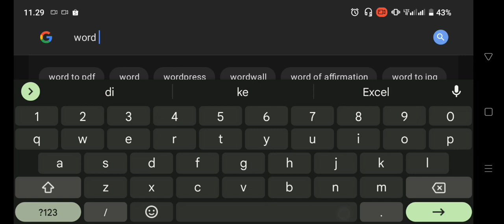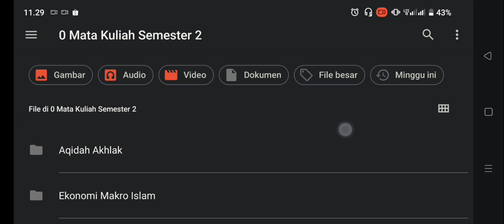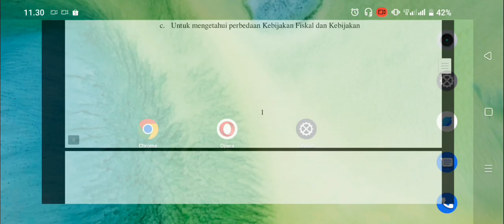Cara Mengubah File Word Ke PDF Di HP Tanpa Aplikasi